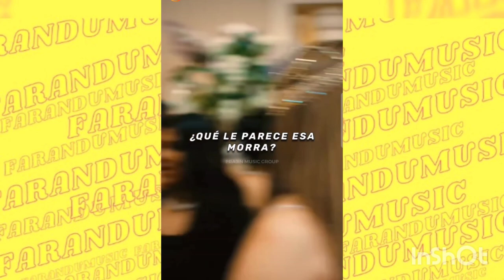PESO PLUMA TRAYECTORÍA - ELLA BAILA SOLA LO CATAPULTÓ A LA FAMA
Tumbo a Miley Cyrus con su tema ella baila sola y dejo en 2do puesto a Flowers y además se ha convertido en el primer mexicano en ocupar el número uno de su ranking a nivel mundial.

Su historia te la contamos en el reportaje.

Farandumusic todos los domingos. @pesopluma_oficial